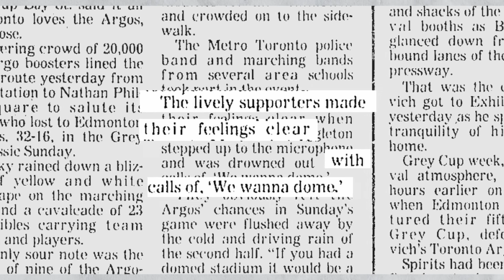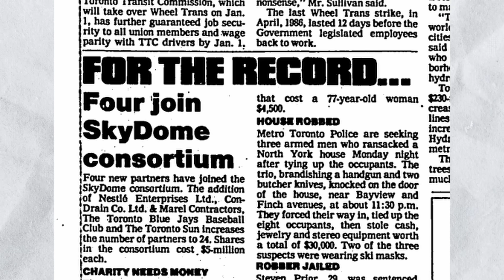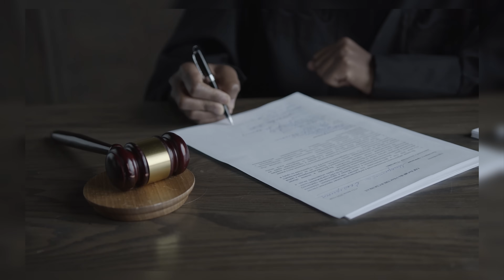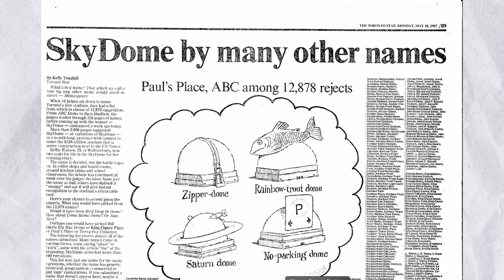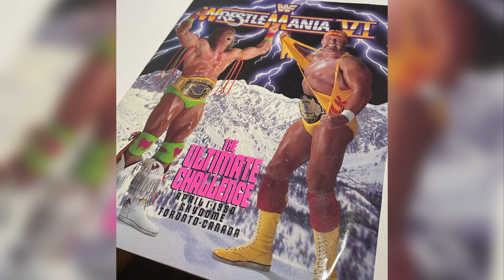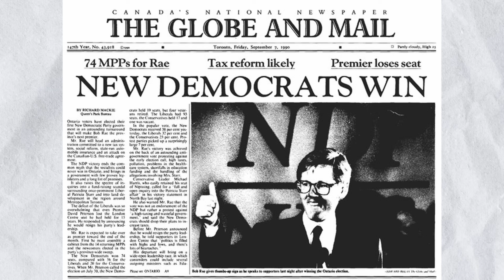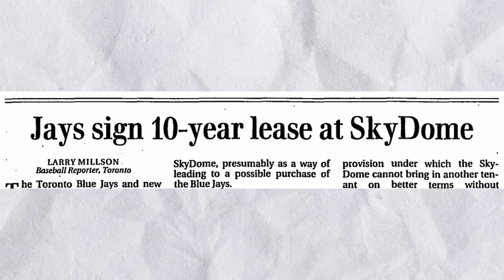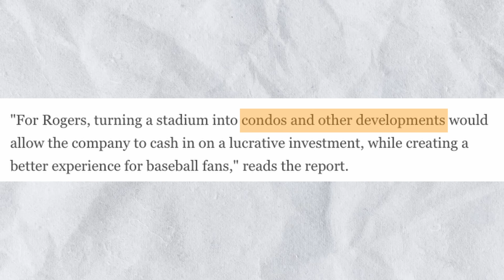How Toronto Reinvented What a Stadium Could Be - The Story of the SkyDome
In 1989, Toronto did something no other city on Earth had attempted: it built a fully retractable-roof stadium that worked flawlessly — a technological leap so bold that engineers around the world came to study it.

The SkyDome wasn’t just a sports venue.
It was a moment when Toronto shook off its reputation as a cautious, quiet city and proved it could build on a global scale.

This documentary explores the rise of the SkyDome, from the shocking rainout that started it all, to the engineering breakthroughs that amazed the world, to the cultural impact that stretched far beyond baseball. With unmatched ambition, cutting-edge design, and a price tag that nearly sank the project, the SkyDome became a Canadian icon the day it opened.

Today it’s known as Rogers Centre. But its original story, the dream, the risk, the innovation, is pure SkyDome.

If you love Toronto history, megaprojects, architecture, engineering marvels, or stories of cities reinventing themselves, this is a video you won’t want to miss.